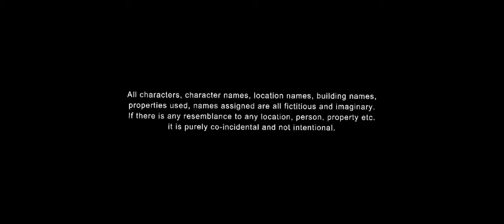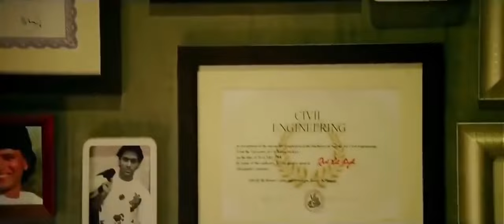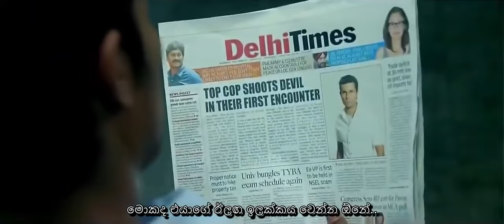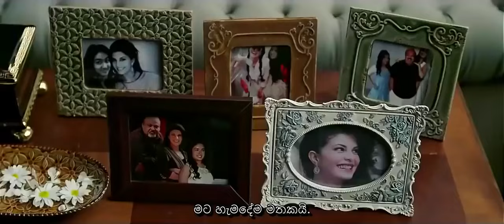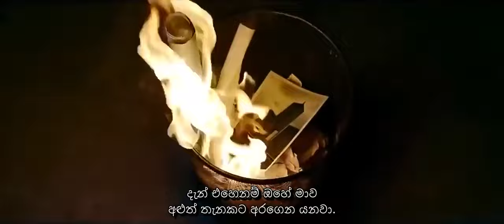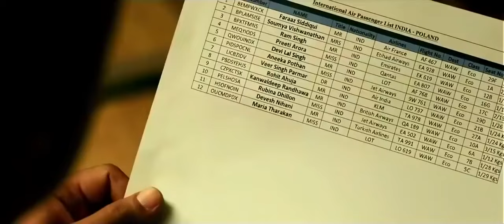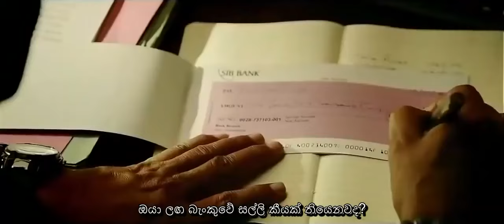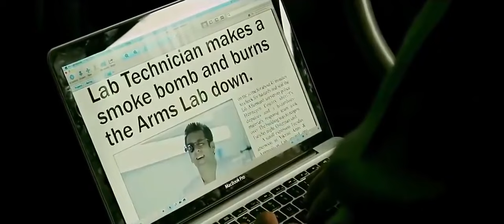Kick Bollywood Full Movie With Sinhala Subtitles Salman Khan|සිංහල උපසිරැසි සමඟින්|Gima sl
මම ආසම නළුවෙක් වෙන සල්මන් ඛාන්ගේ චිත්‍රපටියක් තමයි අරන් ආවේ. ඔයාලට මේක කිසිම කම්මැලියක් නැතුව ෆුල් කීක් එකේ බලන්න පුලුවන්. කතාව ගැන මේ වගේ පොඩි හැදින්විමක් දෙන්නම් කෝටි ගණන් මුදල් පැහැරගෙන යන හොරෙක්. කවුරුත් කෙදිනකවත් ඔහුගේ මුහුණ දැකලා නැහැ. කොල්ලකනවා ක්ෂනිකයෙන් අතුරුදහන් වෙනවා. මේ ගැන හොයන්න ඉන්දියාවේ ඉදන් විදේශ රටකට එන බුද්ධිමත් රහස් පරික්ෂකයෙක්..ඒ අතර ආදරයෙන් පැරදුන පෙම්වතෙක්...ආදරය අහිමි උන පෙම්වතියක්. මේ අය අතර කතාව කොහොම ගලා යයිද අර හොරා මේ අයට සම්බන්ධ වෙන්නේ කොහොමද? කතාව බලන්නකෝ. ඔයාලා මේකේ දමිළ හෝ තෙලෙගු සිනමා නිර්මාණය බලලා නැත්නම් වඩාත් හොදින් චිත්‍රපටිය විදින්න පුලුවන් වේවි.කොහොම උනත් අනික් චිත්‍රපටි එක්ක සංසංදනය කලාම සල්මන් ඛාන් මේ චරිතයට හැමෝටම වඩා ගැලපුනා කියලා මට හිතෙනවා.